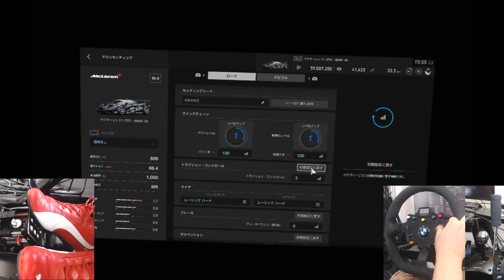GTSPORT 新型スープラドリフト！アプデ全車一気乗り1.34 picar3